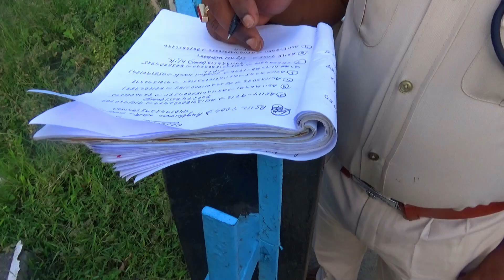পুলিশের বিশেষ অভিযান চলছে শহরের বিভিন্ন অঞ্চলে